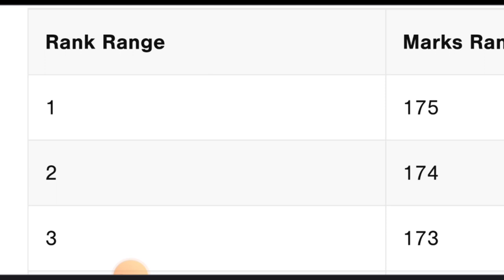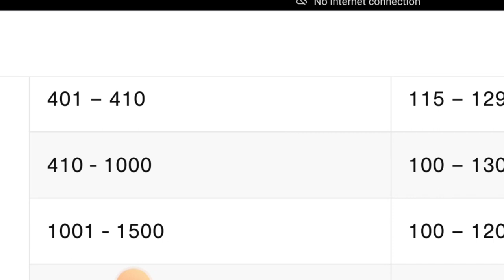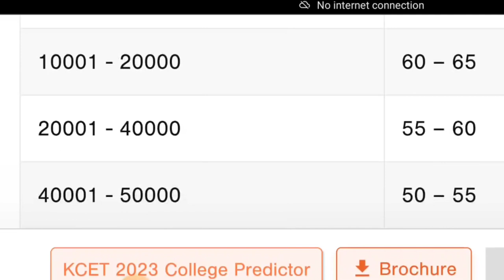kcet 2023|rank vs MARKS|check ur marks|big update|students solution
Upi id:hatersvtu@ybl

cet rank vs marks,
kcet rank vs marks 2022,
how is kcet rank calculated,
how kcet rank is calculated